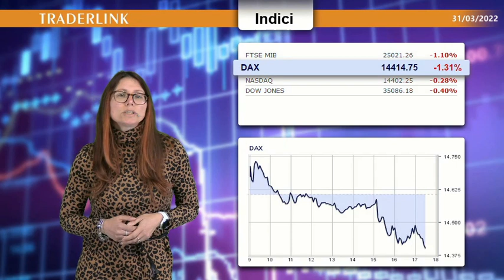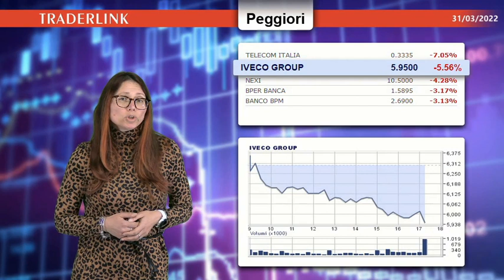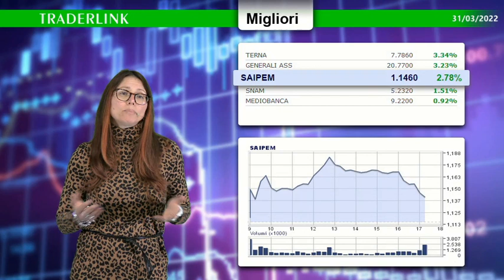OCCHIO ALLA BORSA - Le news finanziarie del 31 marzo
Le news finanziarie di oggi: Listini europei e di oltre atlantico penalizzati da inflazione e gas.

Focus su Generali insieme alle utilitis sul settore oil. Sotto pressione Telecom, Iveco e alcuni bancari.